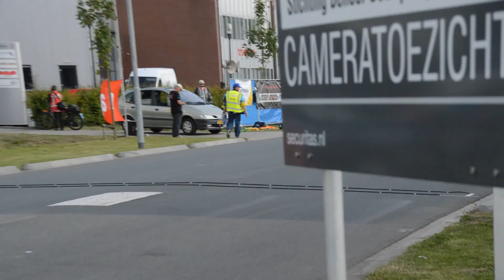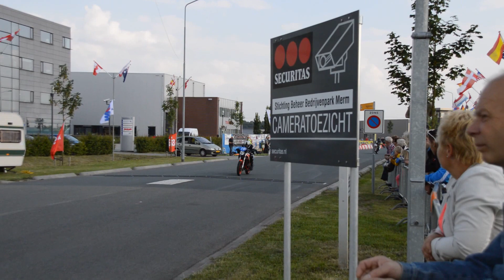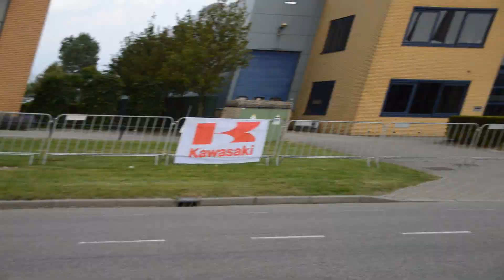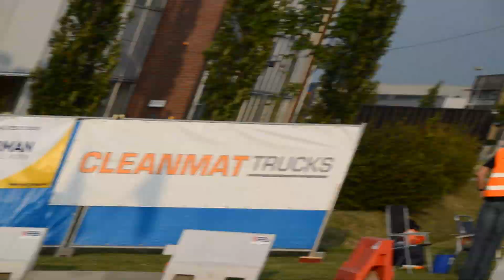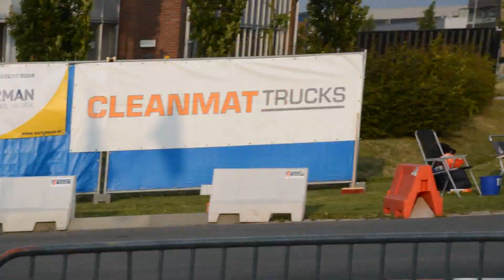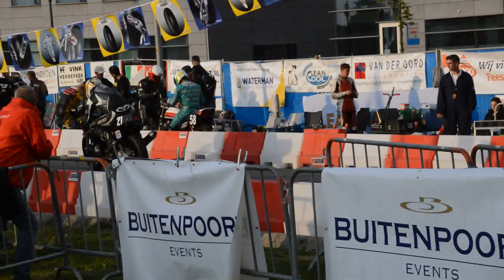Classic TT, 3 Uren van Elst (2014)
Classic TT, Elst
Avond Endurance
3 Uren van Elst

21 juni 2014

Bedrijvenpark "De Aam", Elst (Overbetuwe).